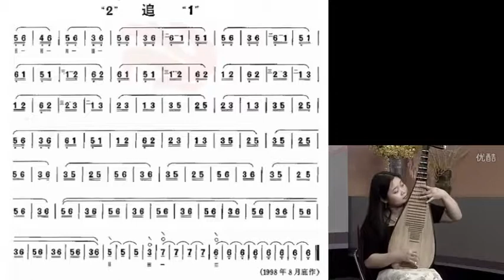刘德海每日必弹 二追一 樊薇示范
谢谢光临！